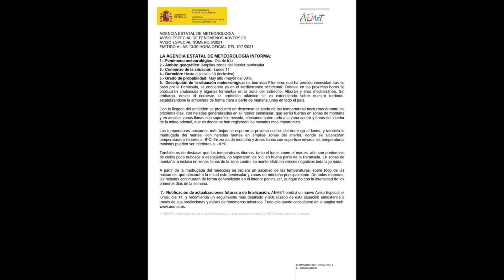Alerta: Ola de frío amenaza a España tras superar la borrasca FILOMENA desde la noche de hoy..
Y tras el paso de la borrasca Filomena España se alista para enfrentar temperaturas mínimas de hasta menos 8 grados en algunas capitales.
Según La Agencia Estatal de Meteorología AEMET, un anticiclón avanza sobre la península que se quedará en España unas cuantas jornadas.
A la nieve acumulada se sumarán cielos despejados lo que dará cabida a heladas entre el próximo martes y el jueves.
Se trata de una “Ola de Frìo” que afectará al menos tres días seguidos y superará los umbrales en muchas zonas
A partir del lunes, subirán ligeramente las temperaturas máximas, pero bajarán las mínimas y ambas, temperaturas nocturnas y diurnas, estarán “por debajo de lo normal entre 5º y 10ºC lunes y martes” en casi todo el país.
La lista de ciudades que tendrán temperaturas muy frías e inferiores a los -7ºC o -8ºC  o incluso más, que son las mínimas previstas para capitales como Valladolid, Palencia, Burgos, Soria, Salamanca, Teruel, Cuenca, Albacete, Toledo o Madrid.
En Madrid se puede llegar incluso a -11ºC el martes y a -10ºC el miércoles y jueves, por lo que se puede batir el récord de temperatura mínima, establecido en -10,11ºC el 16 de enero de 1945.